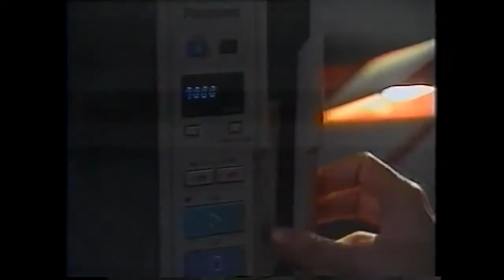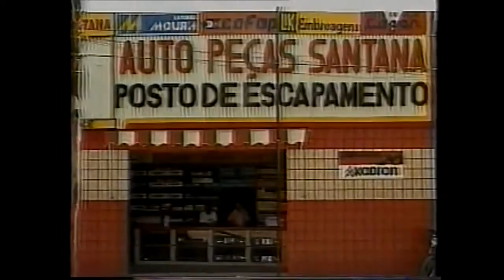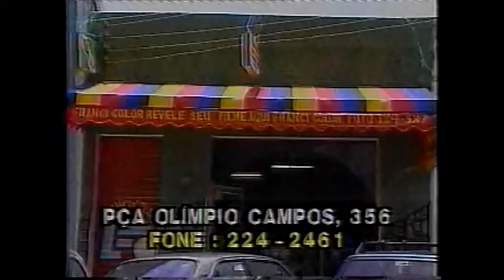Intervalo Meu Bem, Meu Mal - Aracaju/SE (13/05/1991) [2]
Créditos: Danilo Rodrigues (detentor do canal Pedro Janov) e Marcelo Bortolotti

2º intervalo de um capítulo da novela Meu Bem, Meu Mal, em 13 de maio de 1991.

Conteúdo:
- Exoteric Modas
- Arapuã
- Bacardi
- Plano Mude Já (Danna Taí/Decide Imobiliária)
- Vodka Natasha
- Auto Peças Santana
- Casa Compensadora
- Franci Color
- FM Sergipe 95.9